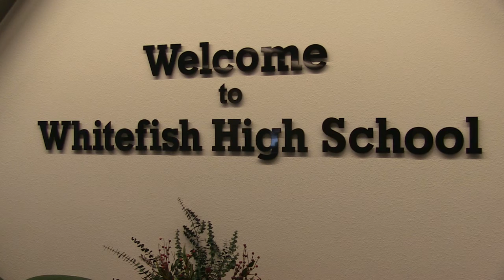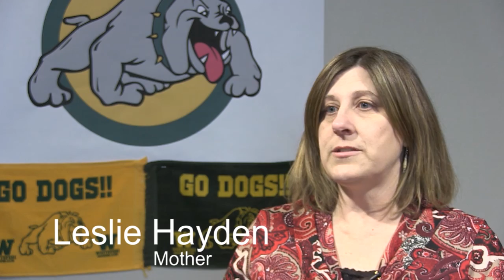Whitefish High School Job Program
For the Missoula conference

A short video showcasing  the job shadowing program here at WHS
Created by: Zachary Meadows
With help from Christian Bitterauf